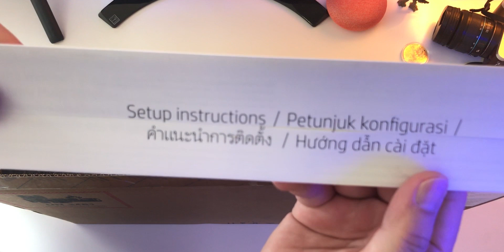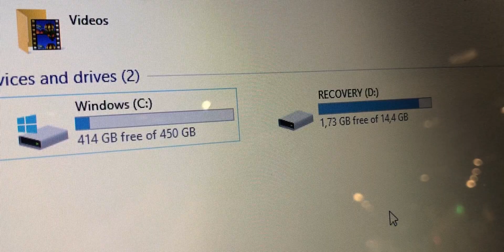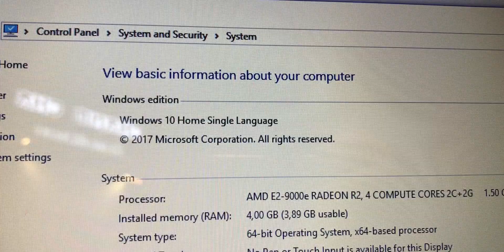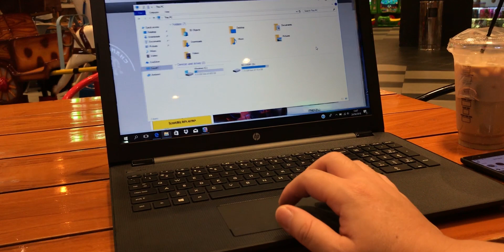Windows Ori di Laptop 3 Jutaan: HP 15-BW541AU Hands On Indonesia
Notebook HP yang harganya terjangkau, yaitu sekitar 3 jutaan. Processornya memakai AMD E2, dengan RAM 4GB dan GPU AMD Radeon R2. Apakah laptop ini cocok untuk kalian? Simak video hands on HP 15-BW541AU dari TrendingTek berikut ini.